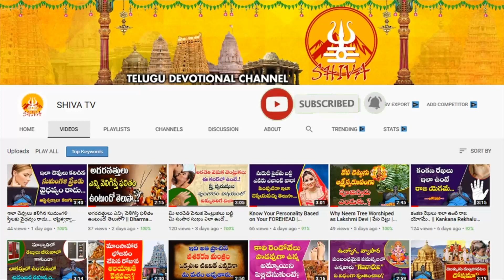కన్యారాశి వారికి గురు చండాల యోగం | guru chandal yoga effects on Kanya Rasi | Jupiter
కన్యారాశి వారికి గురు చండాల యోగం | guru chandal yoga effects on Kanya Rasi | Jupiter | Kanya Rasi | SHIVA CHANNEL TELUGU